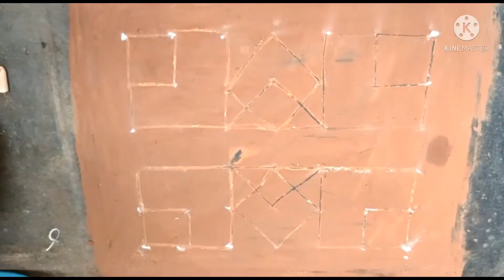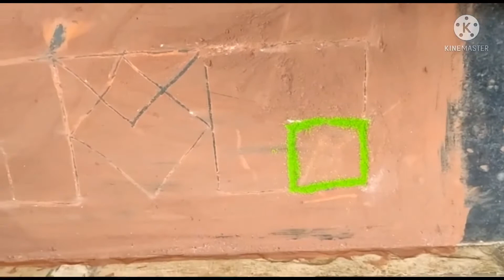||Mansi school books 📚 || how to make rangoli ||6 Dots rangoli || easy to make ||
||Mansi school books 📚 || how to make rangoli ||6 Dots rangoli || easy to make || beautiful Colour || Simple to make rangoli ||